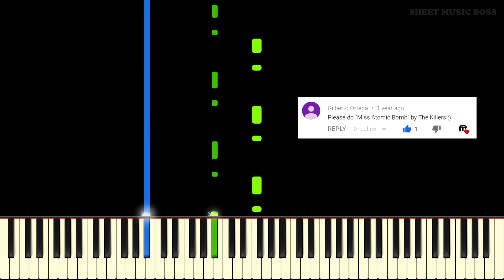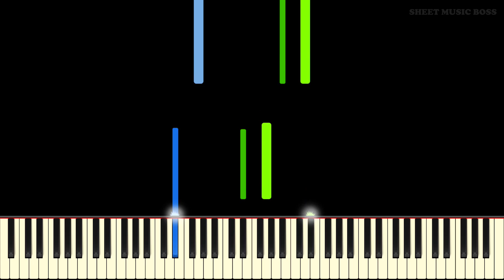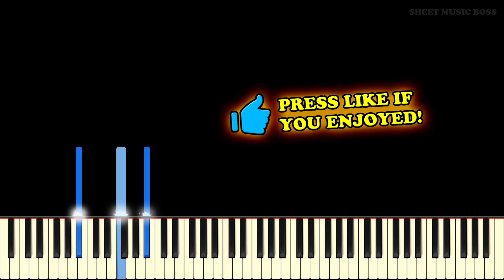The Killers - Miss Atomic Bomb - Piano Tutorial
Learn how to play Miss Atomic Bomb by The Killers on piano with this Synthesia piano tutorial! Please enjoy!

Miss Atomic Bomb is a song by The Killers, released in 2012 on their album Battle Born. The music video features part live action and part animation. The story of Miss Atomic Bomb links in with that of Mr Brightside, depicting a love triangle. If you've wanted to know the chords to Miss Atomic Bomb, this piano tutorial will be great for you!

This piano arrangement of Miss Atomic Bomb is fantastic to play! You can learn it with our Synthesia piano tutorial, or from our official Sheet Music Boss sheet music at the top of the description!

Lyrics:
You were standing with your girlfriends in the street
Falling back on forever, I wonder what you came to be
I was new in town, the boy with the eager eyes
I never was a quitter, oblivious to schoolgirls' lies

When I look back on those neon lights
The leather seats, the passage rite
I feel the heat, I see the light

Miss Atomic Bomb
Making out, we've got the radio on

Racing shadows under moonlight
Through the desert on a hot night
And for a second there we'd won
Yeah, we were innocent and young

Cast out of the night, well you've got a foolish heart
So you took your place but the fall from grace was the hardest part
It feels just like a dagger buried deep in your back
You run for cover but you can't escape the second attack
Your soul was innocent, she kissed him and she painted it black
You should have seen your little face, burnin' for love
Holdin on' for your life

All that I wanted was a little touch,
A little tenderness and truth, I didn't ask for much, no
Talk about being at the wrong place at the wrong time

We're taking chances on a hot night

The dust cloud has settled, and my eyes are clear
But sometimes in dreams of impact I still hear
Miss Atomic Bomb, I'm standing here
Sweat on my skin
And this love that I've cradled
Is wearing thin (Miss Atomic Bomb)
But I'm standing here and you 're too late
Your shock-wave whisper has sealed your fate

It feels just like a dagger buried deep in your back (It's so cruel)
You run for cover but you can't escape the second attack (and you turn your back, you're so)
Your soul was innocent, she kissed him and she painted it black (on a losing game)
You should have seen your little face, burning for love,
(Miss Atomic Bomb)

But you can't survive (All that I wanted was a little touch)
When you want it all (A little tenderness and truth, I didn't ask for much)
There's another side (Talk about being at the wrong place at the wrong time)

Songwriters: Brandon Flowers / Dave Brent Keuning / Mark August Stoermer / Ronnie Jr. Vannucci